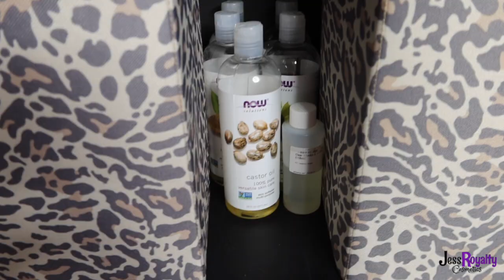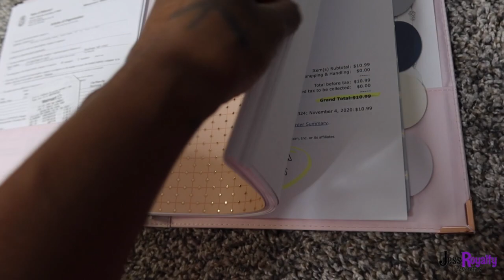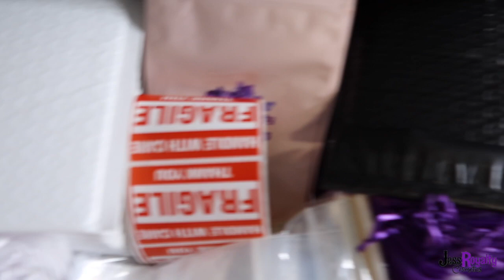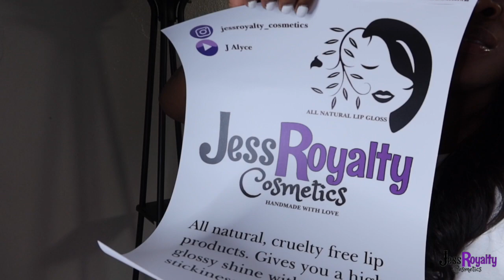I've Moved | Business Vlog | JessRoyalty Cosmetics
*Items Mentioned

Thermal Printer
Polono Shipping Labels

Restock coming soon.

Camera:
Cannon g7x mark iii
Edit: iMovie